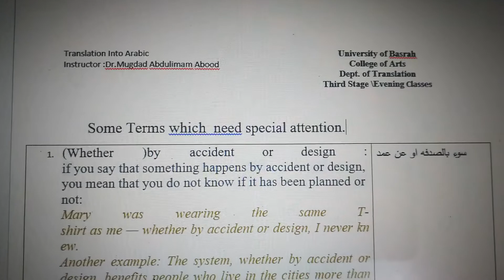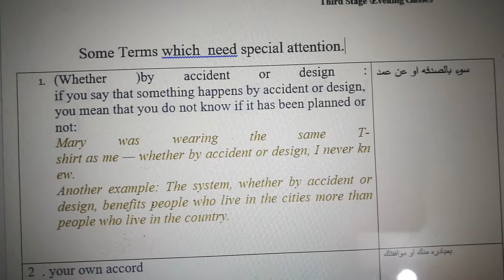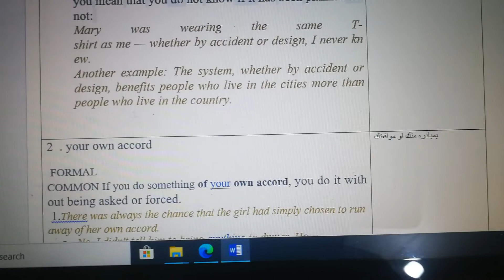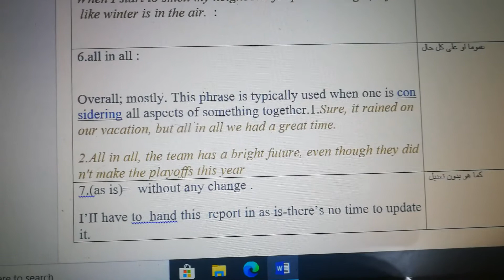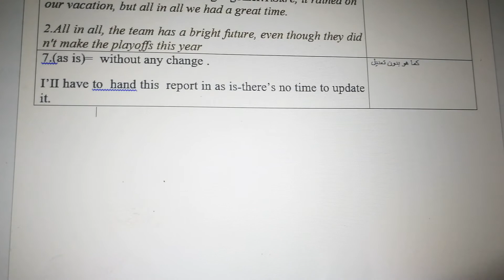Translation into Arabic/Evening CL Dr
Mugdad University of Basrah